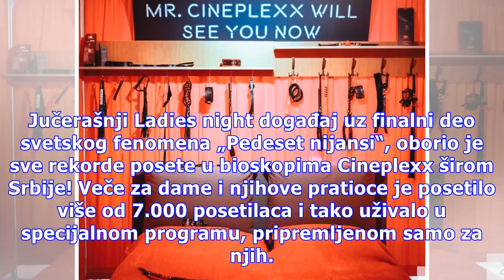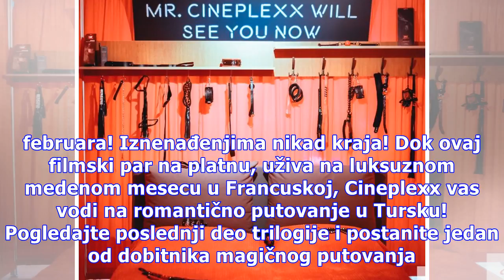Više od 7.000 posetilaca na Ladies night događaju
Jučerašnji Ladies night događaj uz finalni deo svetskog fenomena „Pedeset nijansi“, oborio je sve rekorde posete u bioskopima Cineplexx širom Srbije! Veče za dame i njihove pratioce je posetilo više od 7.000 posetilaca i tako uživalo u specijalnom programu, pripremljenom samo za njih. Nezaboravan tr...